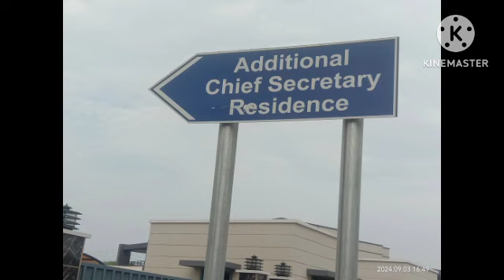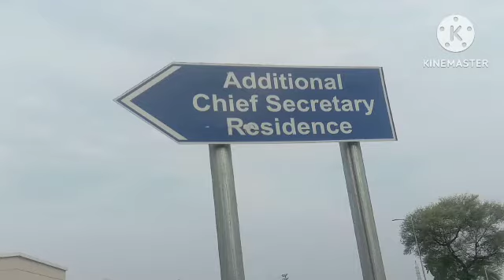Saraiki Waseb civil Secretariat Multan visit on 3 Sep 24